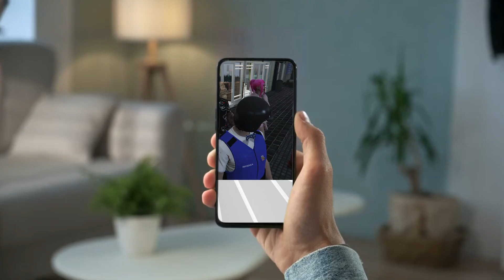[CPX] [+18] Coisas que rolaram nas eleições da Cidade!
Quer músicas livres de direitos autorais de graça  para as suas lives?
Só procurar por Strima em todas as plataformas digitais